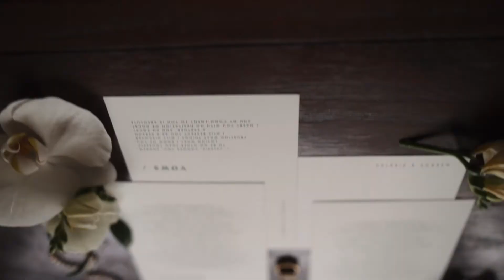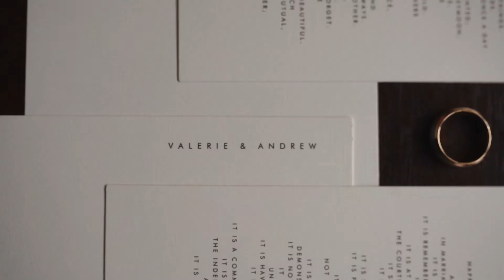Modern Elopement in Hotel El Convento | Old San Juan, Puerto Rico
Destination Wedding Photographer Videographer | Your story done in a cinematic & unique way | Artonico

Facebook.com/artonico.stories
Instagram.com/artonico.stories

Edited by:  Artonico
Location: Old San Juan Puerto Rico